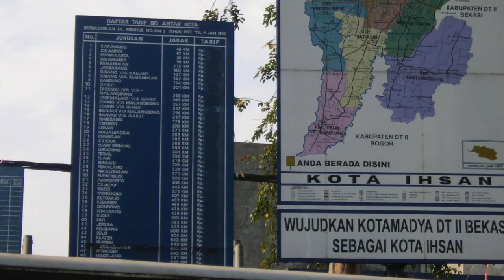Foto Kenangan TERMINAL KOTA BEKASI - Juni 2003 🇲🇨